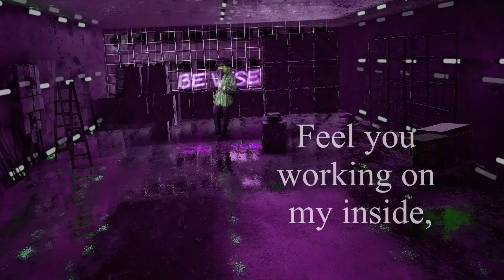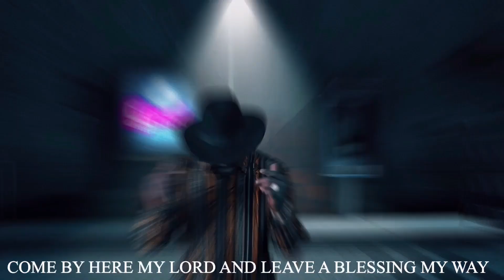Christian Rap | HeavenGang Music - ft. BeWize "Right Way" Music Video